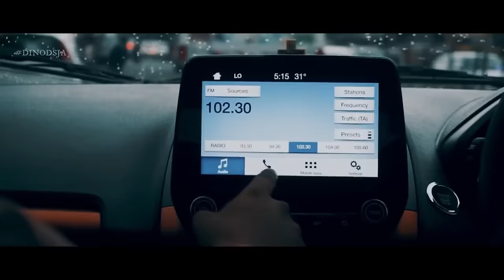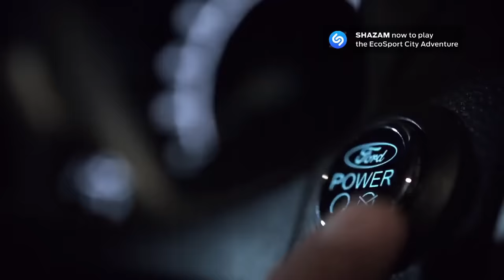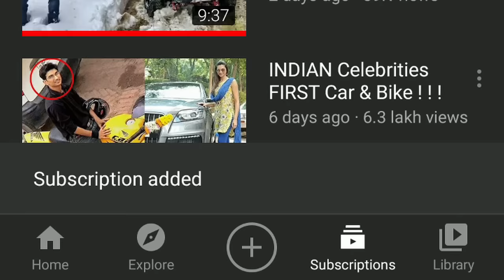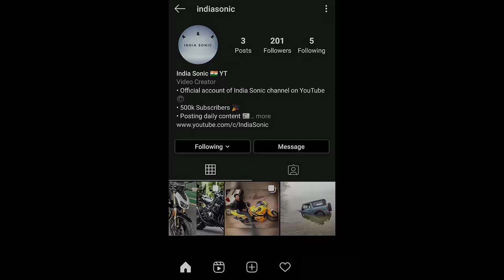THIS is why we Love ECOSPORT | Towing & Off-Road Capabilities ! ! !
Hey guys, In this video I've shown you the Insane Off-Road Capabilities of Ford Ecosport. Enjoy :)